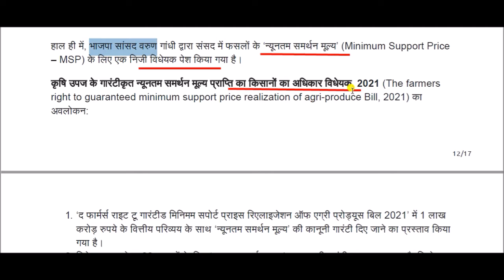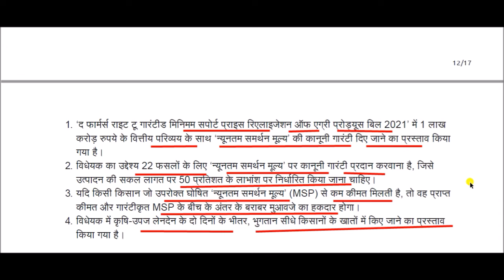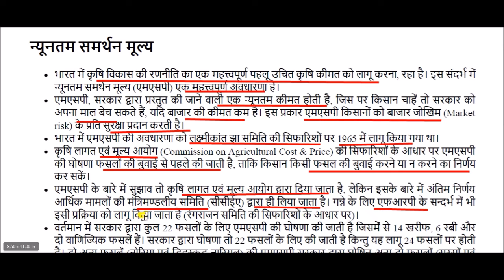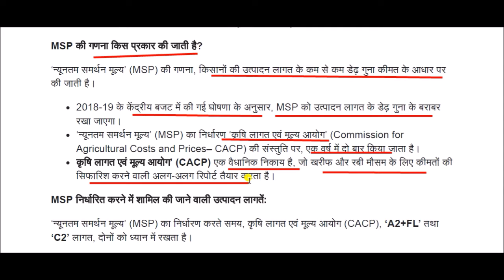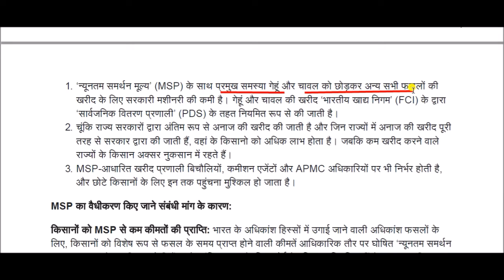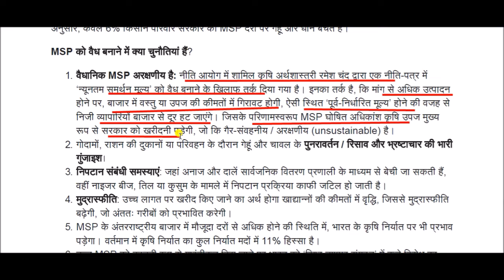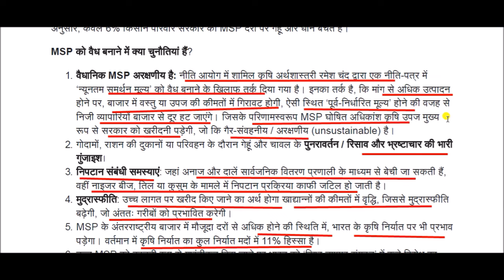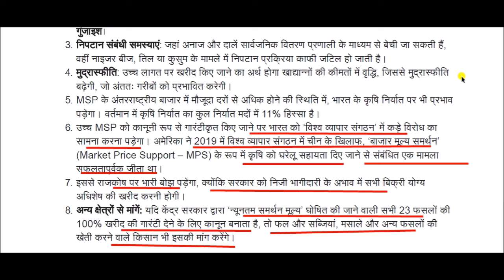न्यूनतम समर्थन मूल्य || Minimum Support Price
Minimum Support Price for All Competitive Exams like SSC, Railway, IB, Bank, UPSC, BPSC, MPSC, PCS, etc.